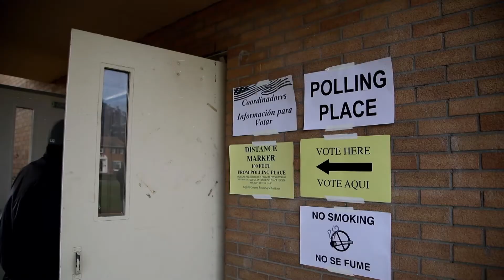Newsday's 10:30 p.m. election results update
Drew Scott gives the latest analysis on Long Island voting and counting.